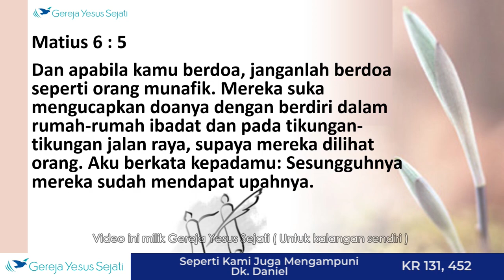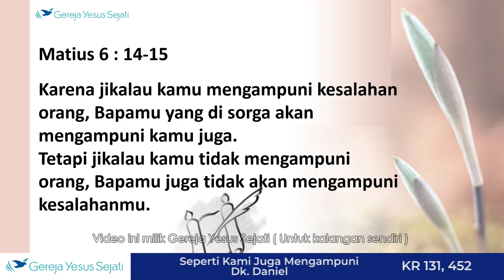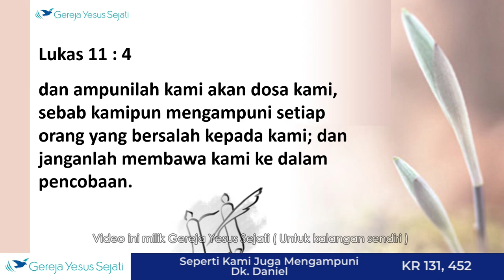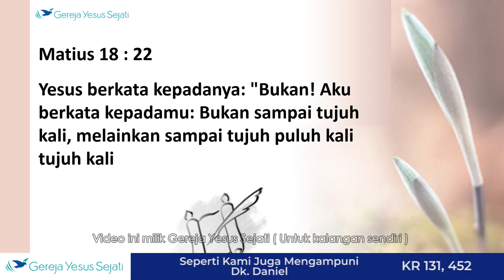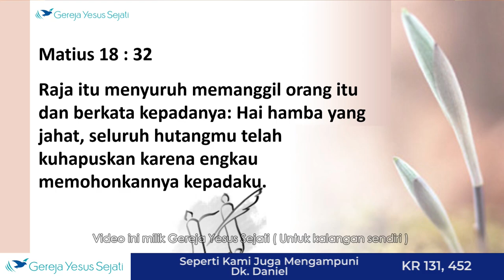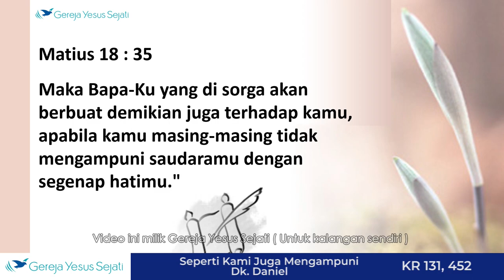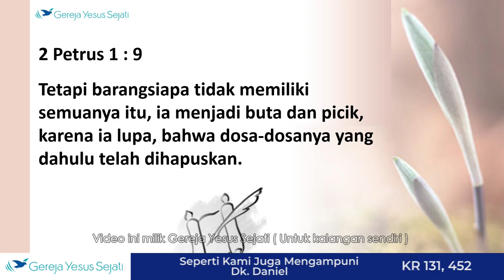Seperti Kami Juga Mengampuni (Dk Daniel)